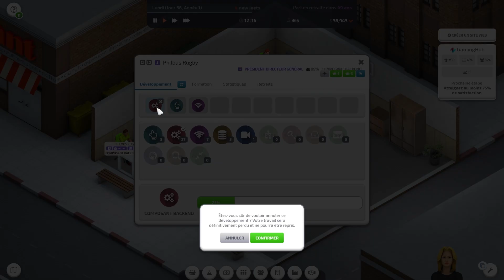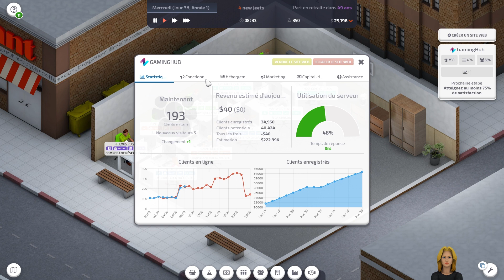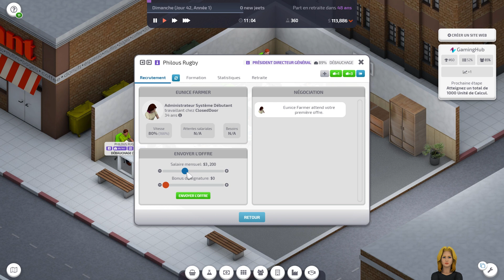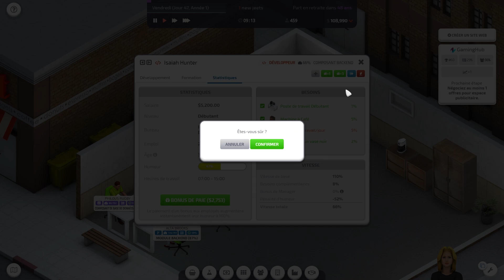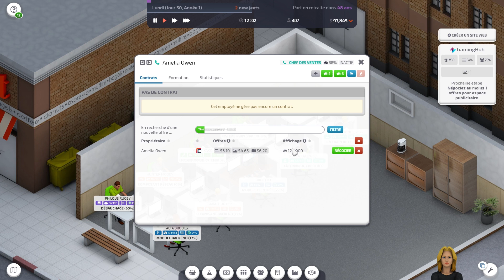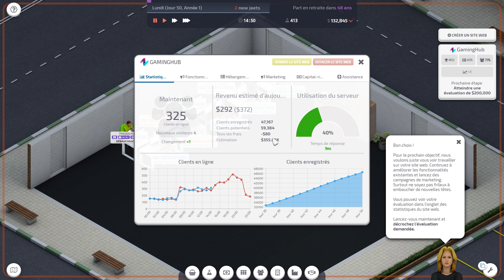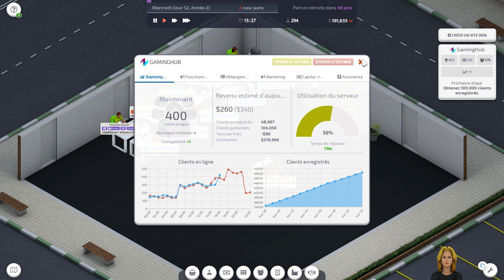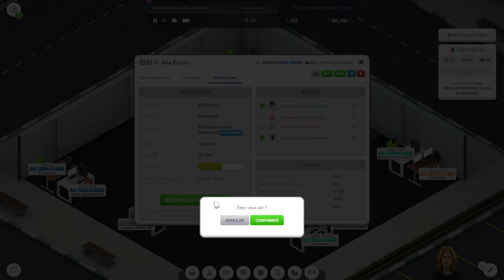Startup Company - 02 - Deja un nouveau bâtiment !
Si tu veux acheter ce jeu ou un autre, n'hésite pas à passer par ce lien, cela soutiens le groupe

Bon visionnage :)